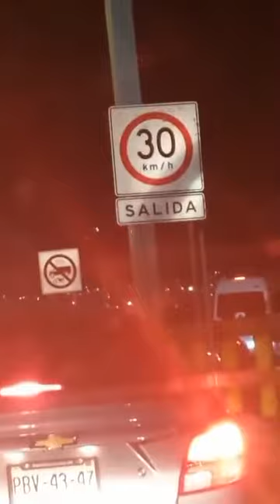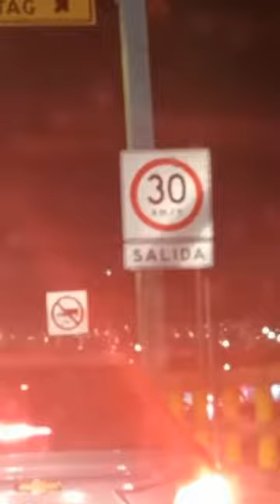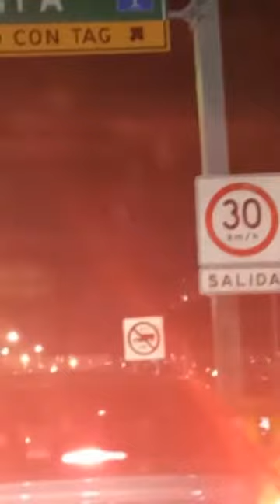Rcp 3n acción cdmx